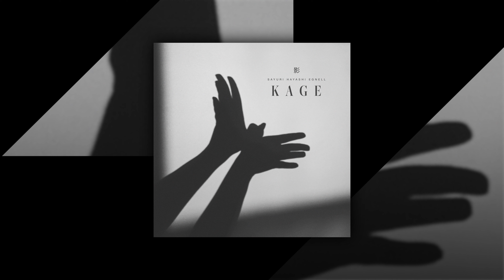Sayuri Hayashi Egnell - akebono